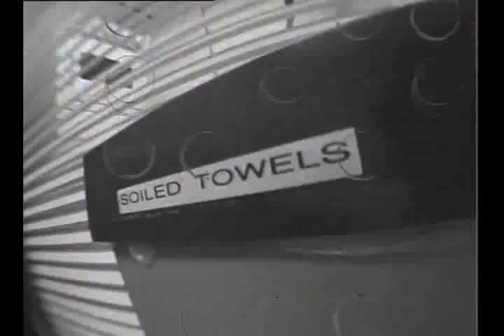Poor Old Lu All Pretty For The TV